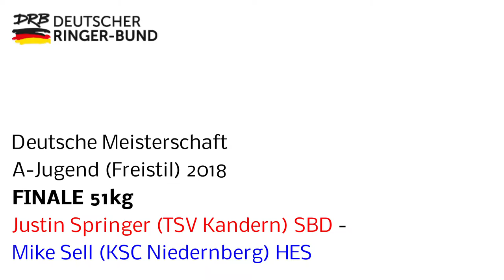RINGEN - DM A-Jugend (Freistil) FINALE 51kg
Justin Springer (SBD) - Mike Sell (HES)